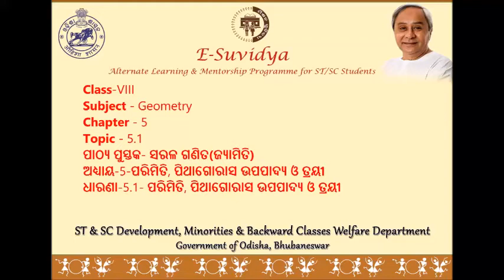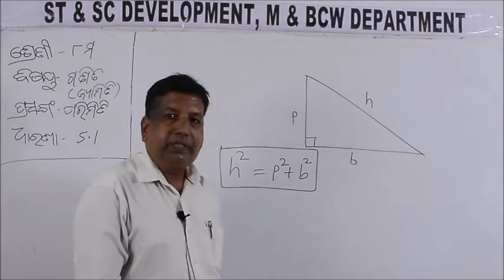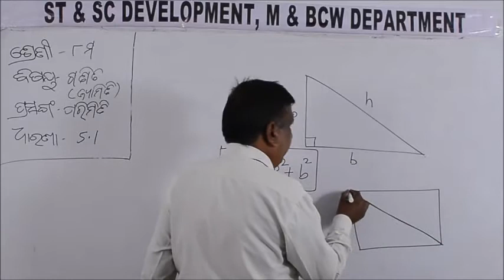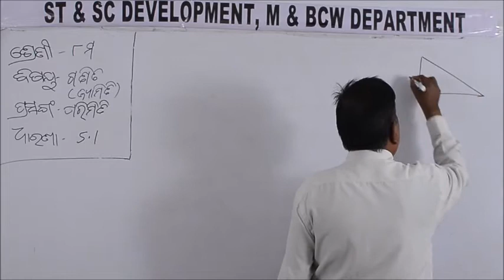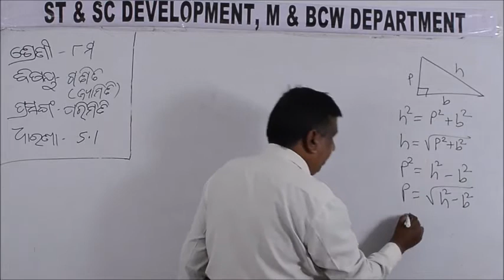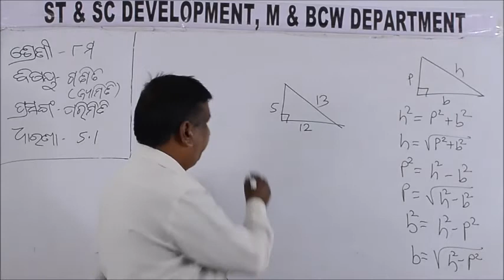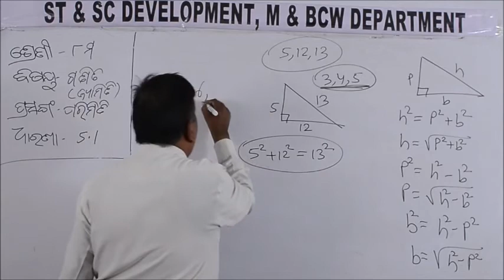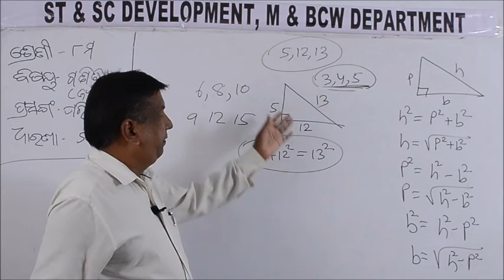Class VIII GEOMETRY 5 1